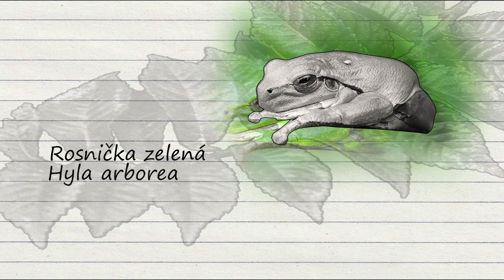Rosnička zelená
Rosnička v sudu.
Rosnička patří k nejúhlednějším žábám, převážně vzorně sedí se složenými nožkami a většinou ji během léta vidíme v krásně zelené barvě. Barvy, ale občas mění, prý podle prostředí, počasí i nálady a to můžeme potvrdit - na začátku léta je světle zelená (na sudu lehce do modra), na konci léta při chladnějším počasí je stříbro/hnědá. Jen nepoznáme jakou má náladu :o), ale asi stále dobrou. Jsou roky kdy samečkové v noci „řádí“ a na tak malou žabičku je ten křik překvapující.

Před dvěma roky se nám jedna rosnička ubytovala v sudech na vodu, nejspíš samička protože je tichá a klidná. Tedy není v sudu trvale, záleží na počasí. Za horkého dne většinou bydlí v mezeře mezi víkem a sudem a když tam není, tak zřejmě leze po přilehlém stromě nebo courá po zahradě. Problém je zalévání a doplňování vody do sudu. Musíme stále myslet na opatrné snímání víka sudu, abychom jí neublížili. Samozřejmě to pro ní není úplně komfortní, ale je to kliďas. Neblázní a když jí to nebaví, tak se pomalu odloudá do náhradní skrýše na vedlejším sudu, případně na přilehlý strom.

Frog in a barrel.
The tree frog is one of the neatest frogs, it mostly sits gracefully with folded legs and is usually seen in a beautiful green color during the summer. But sometimes they change colors, they say, depending on the environment, weather and mood, and we can confirm that - at the beginning of summer it is light green (slightly blue on the barrel), at the end of summer in cooler weather it is silver/brown. We just don't know what his mood is :o), but probably still good. There are years when the males "order" at night, and the cry is surprising for such a small frog.

Two years ago, a tree frog took up residence in our water barrels, probably a female because she is quiet and calm. So it is not in the barrel permanently, it depends on the weather. On a hot day, it usually lives in the gap between the lid and the barrel, and when it is not there, it is probably climbing the adjacent tree or running around the garden. The problem is watering and adding water to the barrel. We still have to think about carefully removing the lid of the barrel so as not to hurt her. Of course, it's not entirely comfortable for her, but it's calm. She doesn't go crazy and when she doesn't like it, she slowly wanders off to a spare hiding place on the next barrel, or to an adjacent tree.